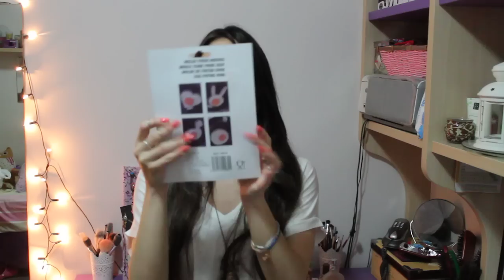Sorteo Internacional Vestido Cruces (ABIERTO)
Reglas del sorteo:

Ser mayor de edad o tener permiso
Dejar un comentario diciendo que participais
Darle like a este video
Añadirlo a favoritos

El sorteo es internacional. Vale para todo el mundo y durará aproximadamente un mes. cuando salga el ganador subiré un vídeo anunciándolo.